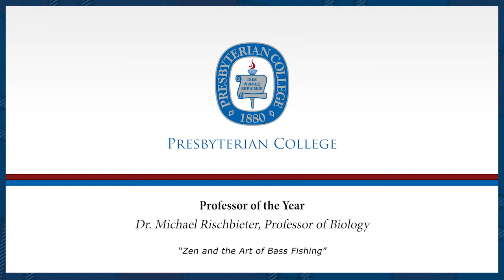2018 Commencement | Presbyterian College | Clinton SC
Bagpipes, courtesy of Gary Hipp, ring in PC’s 135th Commencement on May 12, 2018.

Students filed out of Neville Hall and strolled onto the West Plaza, eager to take the stage and receive the degrees they earned.

If you missed the ceremony, you can watch it here.

The 2018 Commencement featured speeches by Professor of the Year Dr. Mike Rischbieter and Outstanding Student of the Year Janie Engelmann Miles.

Check out Class Of 2018 Take the Stage At 135th Commencement for more about the big day.